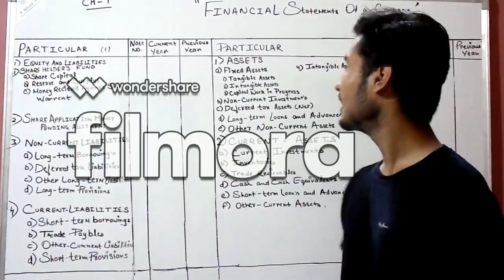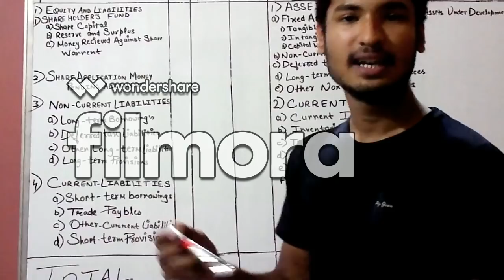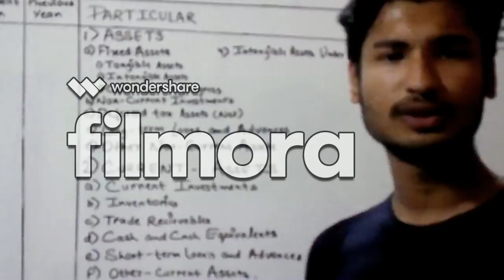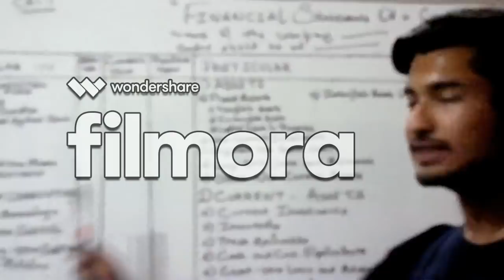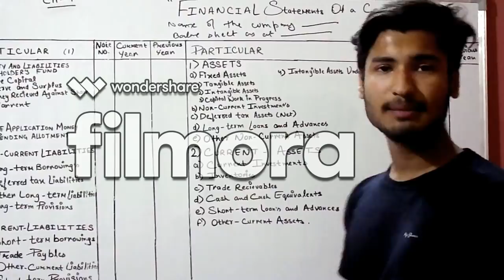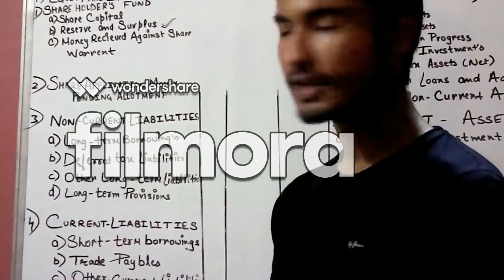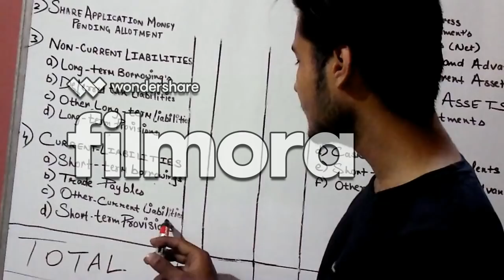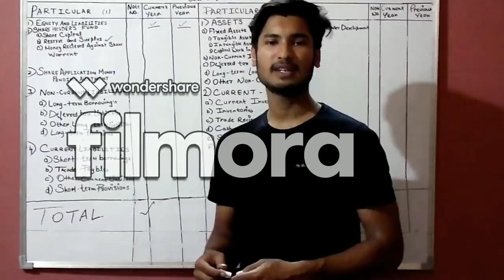Balance sheet of company act 2013 short tricks and important points .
Balance sheet of a company.
important points .
1 ) shares capital
ex ______________capital- every capital
    Calls in arrears,Share forfeiter etc
2 ) reserve and surplus
      all reserve and profit loss
               NON CURRENT LIABILITIES
    1 ) LOng term borrowings
        ex debentures bonds public deposits term loan etc
    2 ) Other long term liabilities
         premium paid for the redemption of debentures or preference share
    3) long term provision
      provision for equity and provision for  warranty

                             CURRENT LIABILITIES
    1 )  short terms borrowings
          bank overdraft or cash credit from bank etc
   2 )  trade payable
          creditors and bills payable
   3 ) other current liabilities
         any payment received in advance
  4 )  short term provisions
        all the provision for less than 12 months provision for  _____________